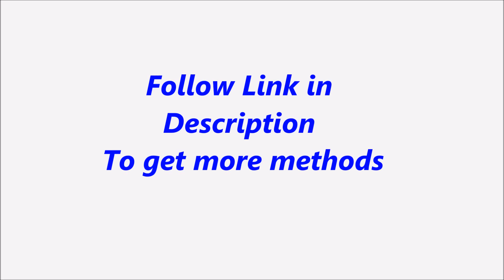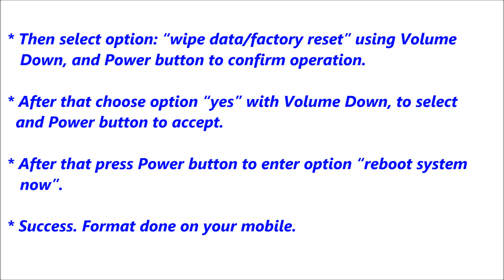Samsung Galaxy Beam Hard Reset, Format Code solution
Description :

Samsung Galaxy Beam Hard Reset, Format Code solution. You can Hard Reset your mobile easily for free. If you can not solve your problem,  Please follow our website to get more methods and information.